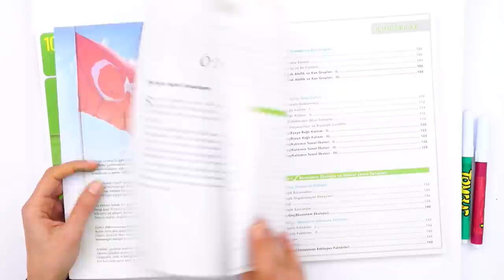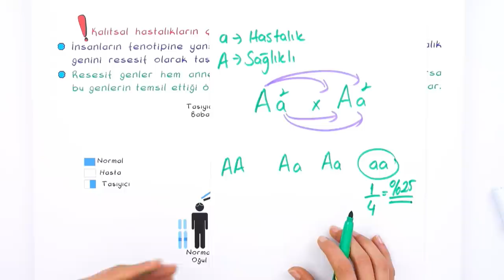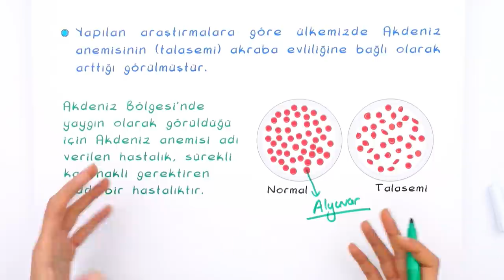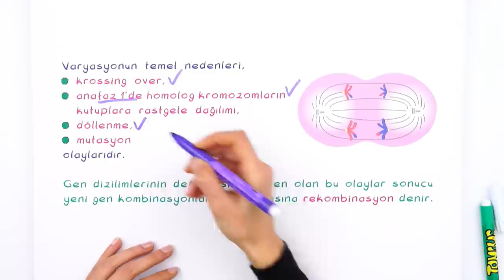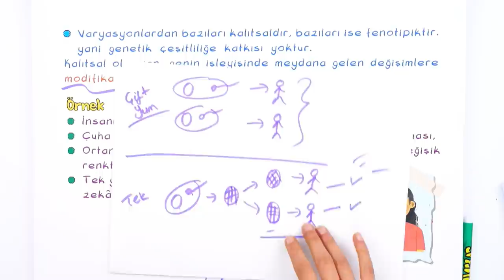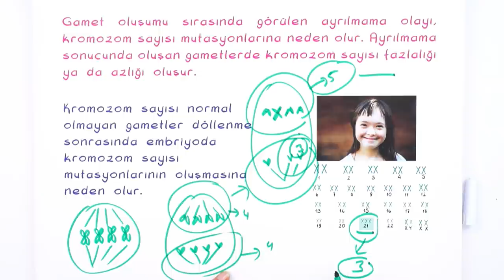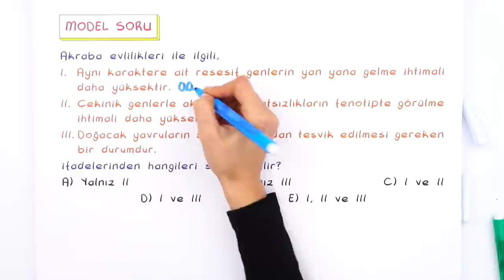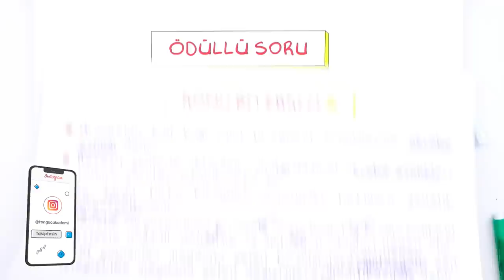10. Sınıf Biyoloji: Akraba Evliliği ve Genetik Varyasyonlar #2022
Konuyu Pekiştirebileceğin Kaynaklar 👇
Yepyeni bir dönemde daha seninleyiz! Sene boyunca; canlı yayınlar, konu anlatımları ve soru çözüm videolarıyla, Tonguç yanında! Dersimiz Biyoloji 'nin önemli konularından "Akraba Evliliği ve Genetik Varyasyonlar" . Hazırsan başlıyoruz! 😎
Videonun Girişi: 00:00
Akraba Evliliği: 12:15
Genetik Varyasyonların Biyolojik Çeşitliliği Açıklamadaki Rolü: 13:39
Soru Çözümü: 28:03